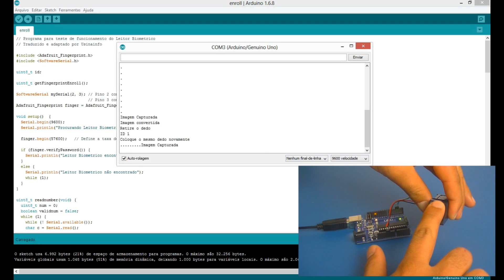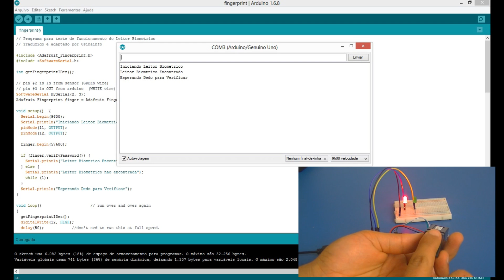Leitor Biometrico para Arduino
- O Leitor Biométrico para Arduino é um sensor de impressão digital óptico desenvolvido especialmente para a criação de projetos de automação residencial, sendo capaz de realizar a leitura das impressões digitais dos dedos com o auxílio de um chip DSP de alta potência que possui grande precisão, além de proporcionar muita simplicidade para utilização.

- Precisando de mais alguma ferramenta ou equipamentos de Arduino e Eletrônica? Da uma olhada na Usinainfo